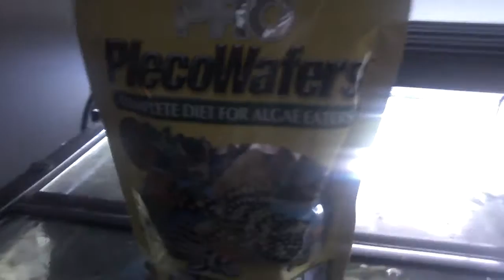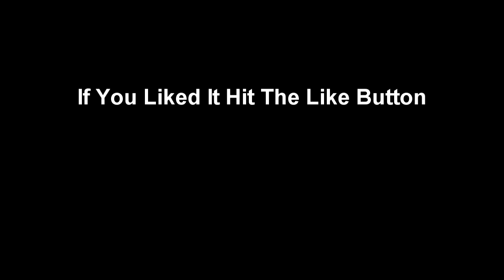Clown Knife Fish Eating Algae? The SAAB Life's Fish Hobby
Here is a rather long video recorded on a potato camera. I've been watching the 18 inch long clown knife for a while now to see if it is true. it actually true. he do eat the algae wafers. which is cool. for one its cheap and you get a lot in a bag. ill still feed him shrimp every once in a while but it cool. because no one online or description pages giving info on these fish that eat algae or wafers of it. so here is proof.
panda eyes and teminite
uplink